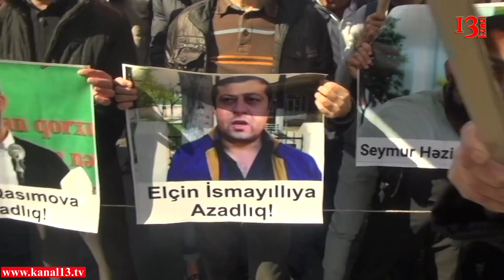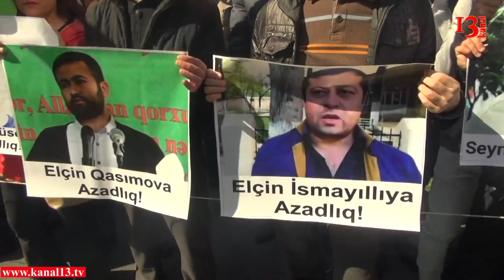8 aprel mitinqi şüarlarda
Xəbər veriyimiz kimi bu gün  Milli Şura Məhsul stadionunda özünün növbəti mitinqini keçirib.  Mitinqin əsas şüarlarından biri də "Siyasi məhbuslara azadlıq olub"  Stadionda ən çox nəzərə çarpan anlardan biri də aksiyaya toplaşan şəxslərin əllərində siyasi məhbusların fotolarını tutması olub.